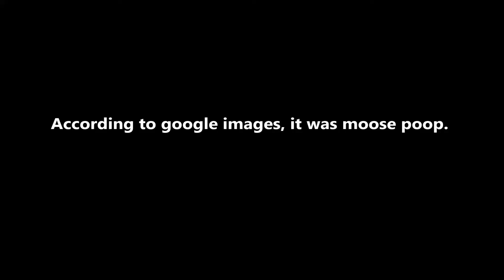Bushcraft and Hiking -Small River Adventures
Some days ago, My family and my cousin, were on a cabin in the Norwegian mountains. My cousin and I had some great hikes and bushcraft session. And the other guys too. This is a video from a trip that my cousin and I did, along a beautiful river. Enjoy!

-David / FFF / Triple F